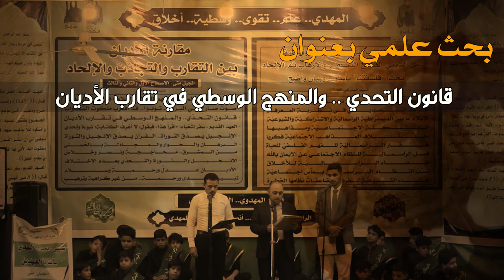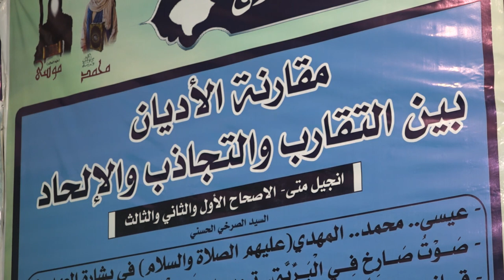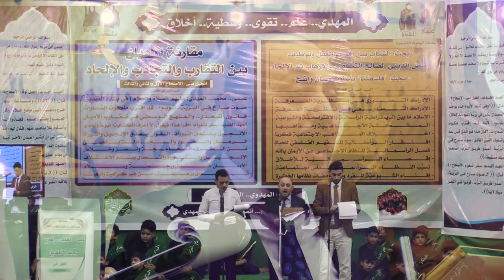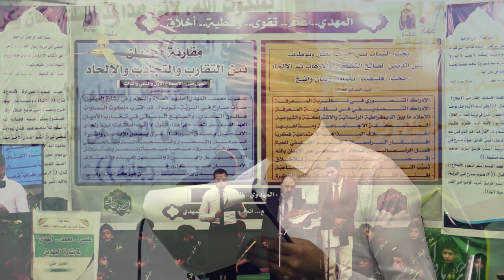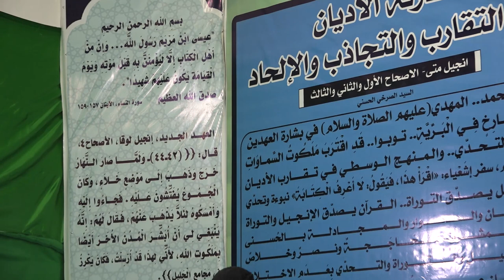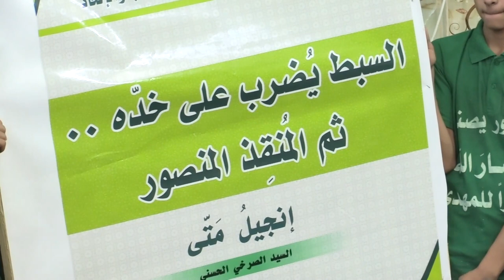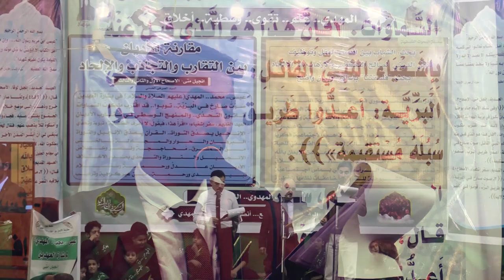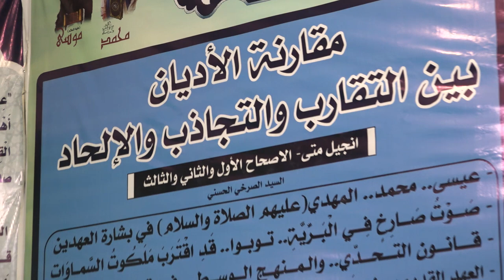للسيد الأستاذ.. "مقارنة الأديان.. المنهج الوسطي في تقارب الأديان..وقانون التحدي"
||د. الخزاعي.. الباحث حسين الخليفاوي.. الباحث سليم الخليفاوي

ضمن سلسلة بحوث :مقارنة الأديان بين التقارب والتجاذب والإلحاد